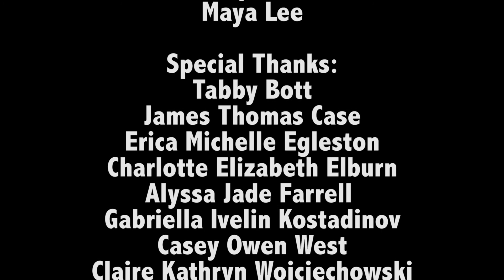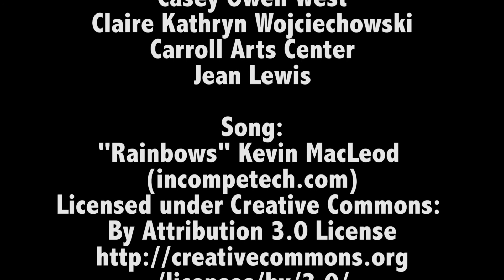African American Read In Liberty High School 2018